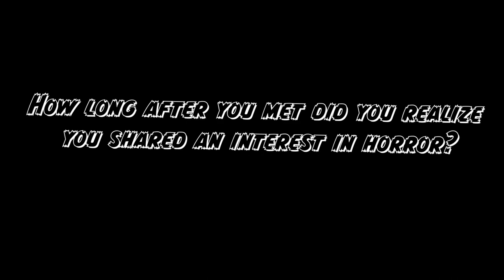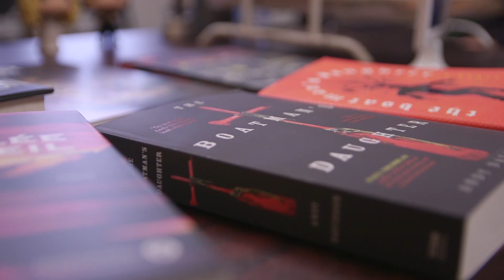"So I Married a Horror Fiend" - KnightBites | Episode 4